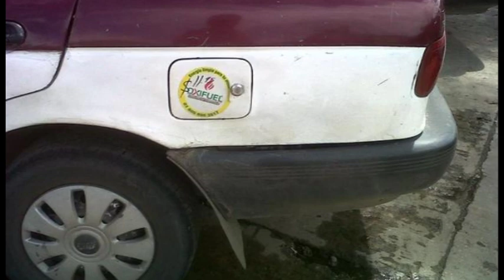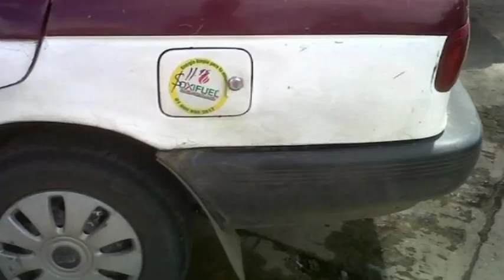Ponen en marcha la primera estación de venta de etanol